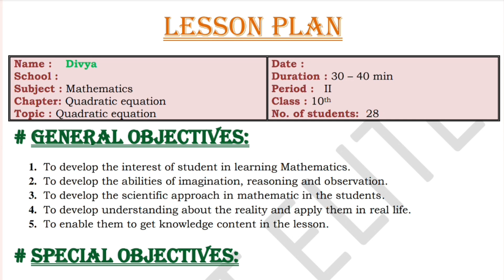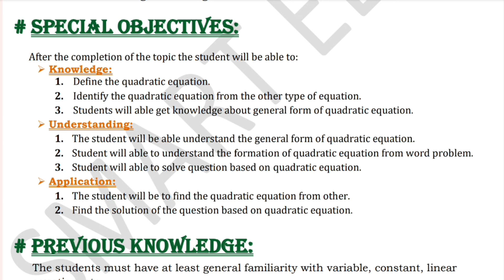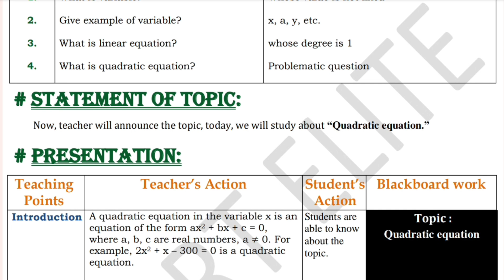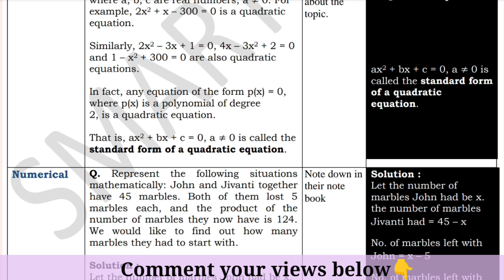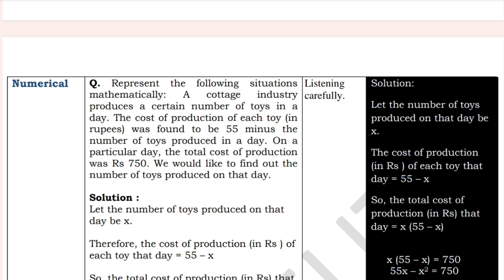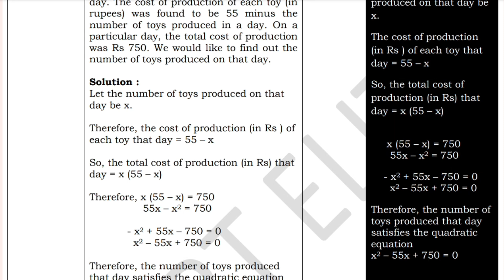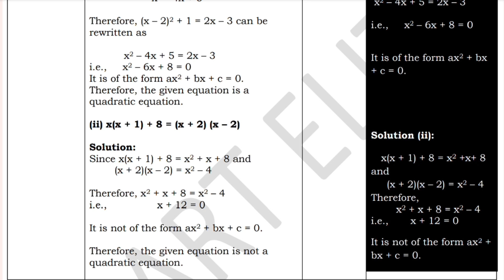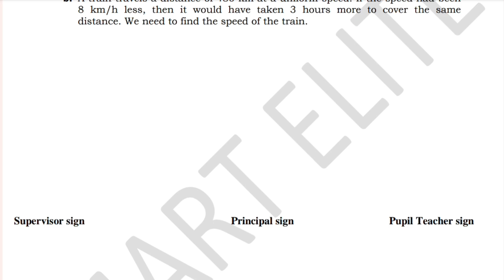Mathematics lesson plan | B.Ed lesson plan | Maths lesson plan | Lesson plan on quadratic equations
Mathematics lesson plan | B.Ed lesson plan | D.El.Ed lesson plan | microteaching lesson plan | Maths lesson plan  | Lesson plan on quadratic equations  | B.Ed lesson plan | lesson plan on |

This lesson plan is for B.Ed students or for mathematics teachers as well. Kindly follow the same steps and make your lesson plan. The topic of the lesson plan is " Quadratic equations ".